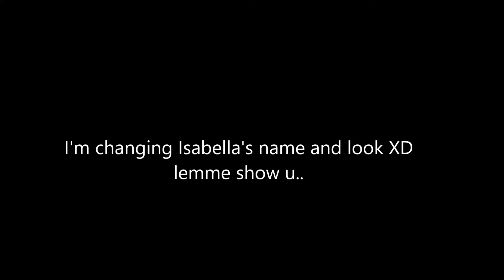Isabella's New Character